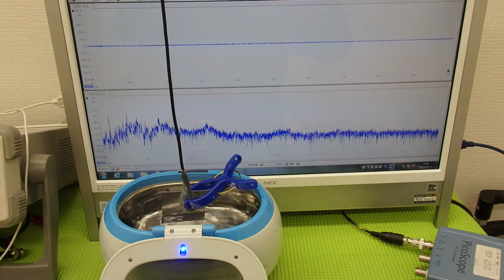オリジナル超音波プローブの「発振・制御」実験 Ultrasonic experiment （超音波システム研究所 ultrasonic-labo）